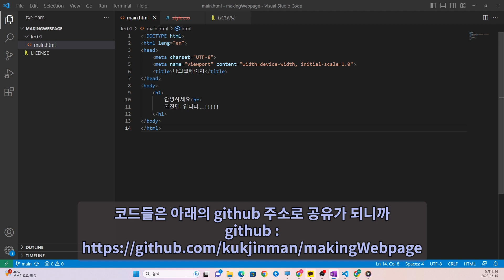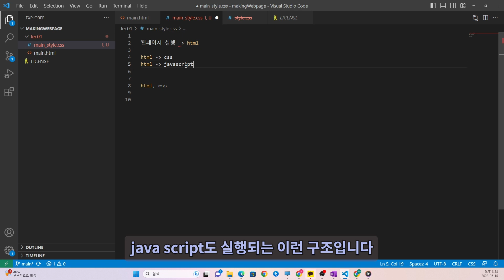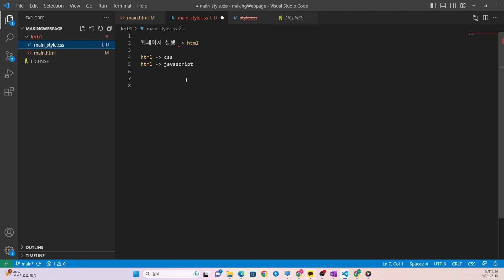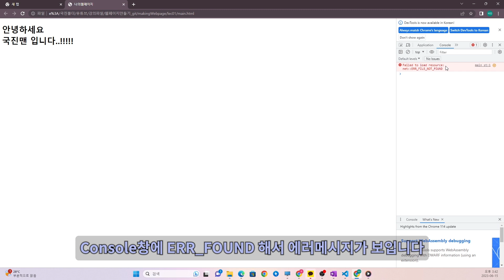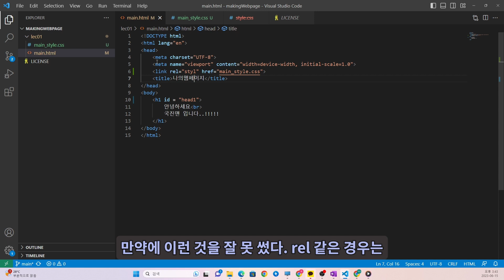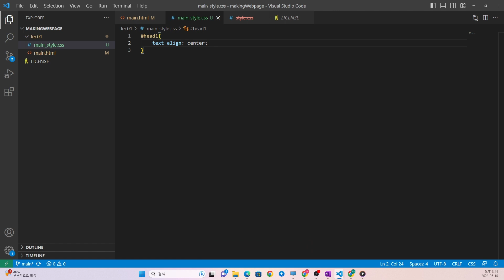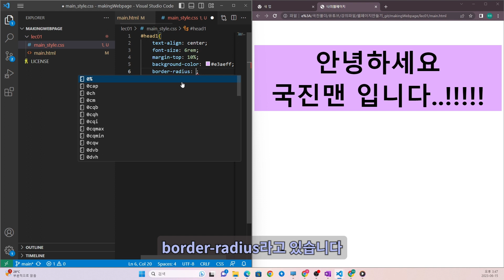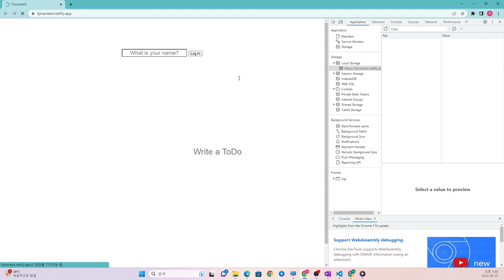EP. 01-2 - 제목 스타일링(css 파일 추가하기) : 비전공자도 쉽게 따라할 수 있는 코딩의 첫걸음 - 웹페이지만들기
안녕하세요. 국진맨입니다.
비전공자도 쉽게 따라할 수 있는 코딩의 첫걸음
html의 제목 스타일에 대한 강의입니다.

코드는 github 경로에 올려드리겠습니다.
github경로는 첫 댓글로 공유드립니다.